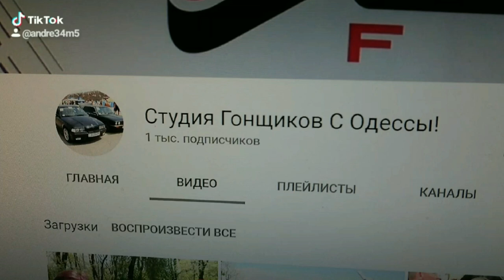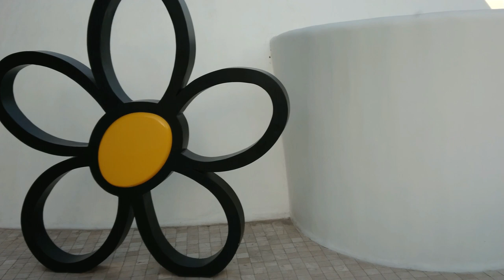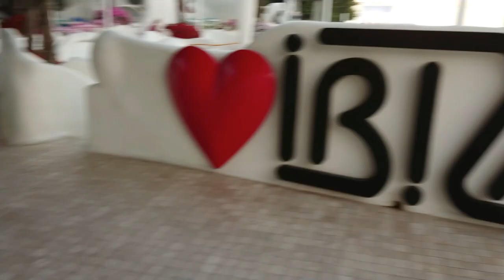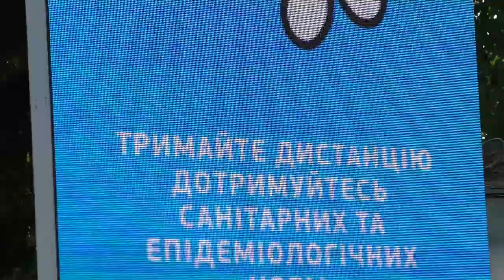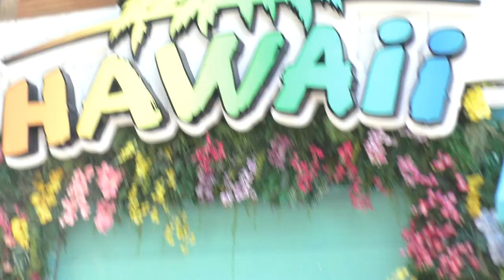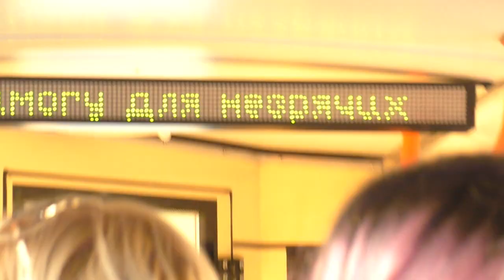2020! Это Был Тяжёлый Год! Ibiza! Arcadia! Виолетта! Шампанское Из Ванны! Маски! Это Одесса Детка! )